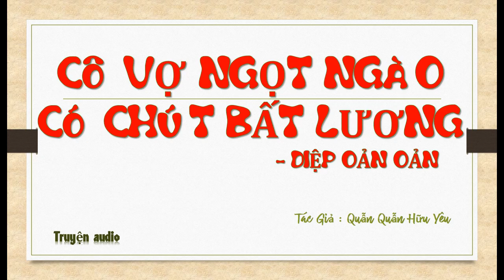Tập 38 - chương 1481-1520 - Cô Vợ Ngọt Ngào Có Chút Bất Lương - Diệp Oản Oản, Tg - Quẫn Quẫn Hữu Yêu